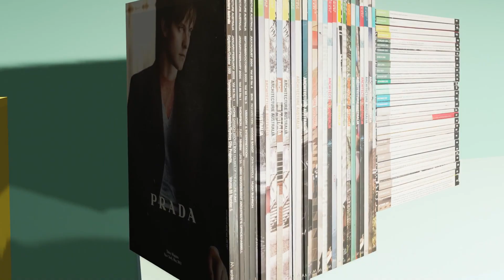mi habitación en 3D // modelado y animación